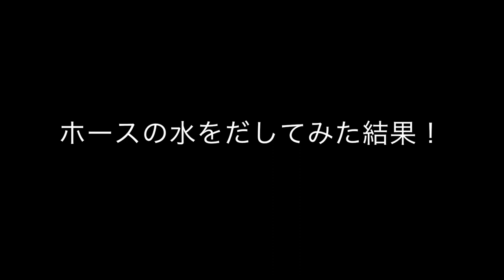ラブラドールのちかくで、ホースから水をだしてみた💦結果！こうなった♫The result of trying to drain water from a hose near my Labrador💦💦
我が家のフィールド系ラブラドールレトリーバーたちは、お水が大好き。
ちょっとホースから水をシャワーっとだしてみたところ、よってきましたよ！
のみたいでーす！きもちいいな〜！と、ラブたち。
暑い日は、水遊びがいちばんですね。
うちにプールは、ありません💦

Our field Labrador retrievers love water.
I took a shower of water from the hose and it came!
I want to drink! It feels good! The Labradors are behaving happily.
Playing in the water is the best on hot days.